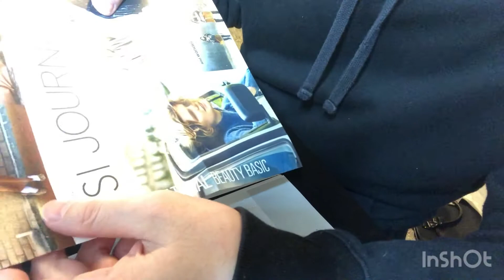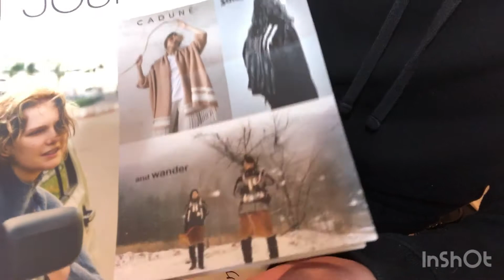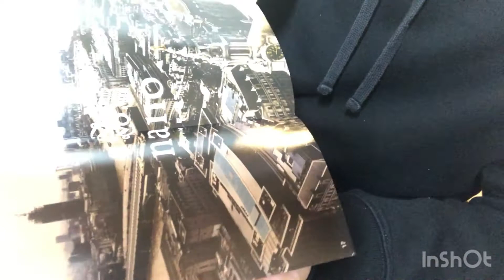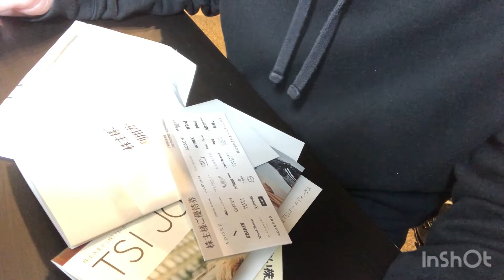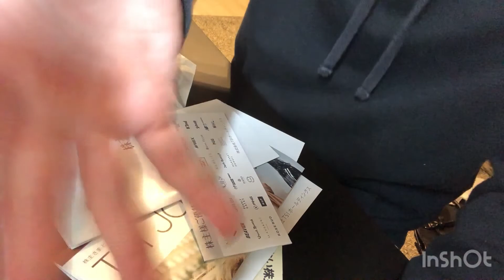証券コード:3608・TSIホールディングス・権利確定日・2月・8月・レディスアパレル・ジルスチュアート・ナノ・ユニバース・ナチュラルビューティーベーシック・ECサイト・買物割引券【配当金・株主優待】